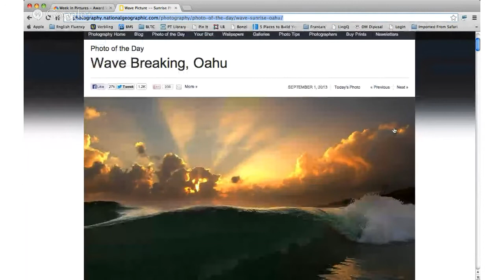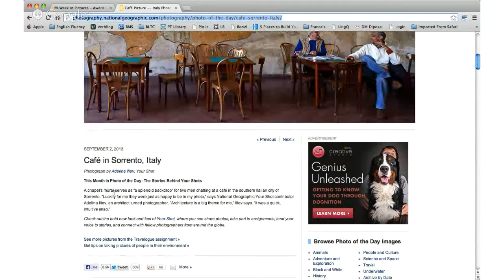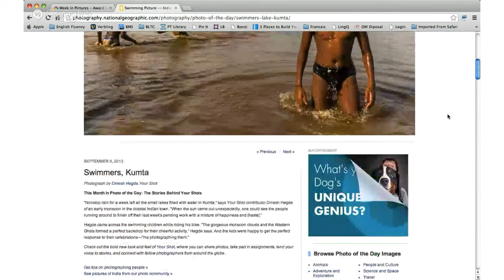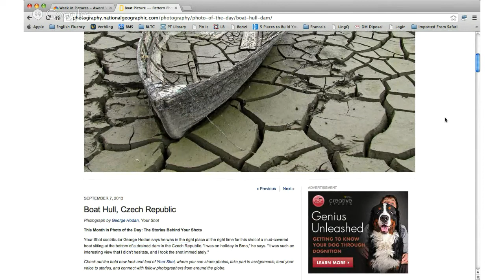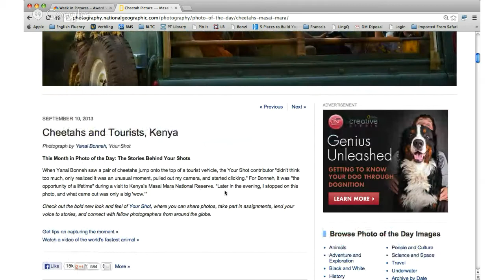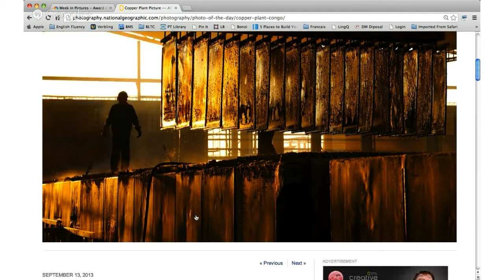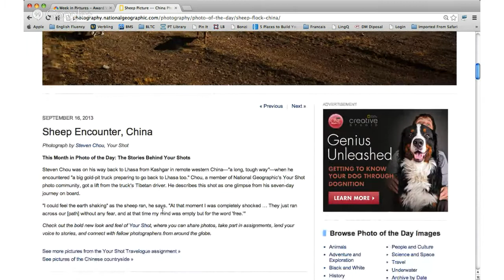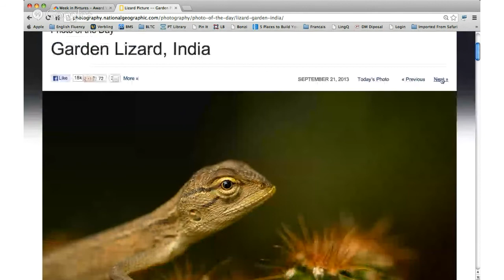Verbling: English Speaking Class